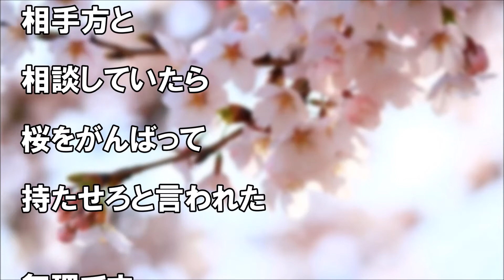会社に研修に来ているノルウェー人が、帰国したら勉強したいこととは？【日本好き外国人】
会社に研修に来ているノルウェー人が、帰国したら勉強したいこととは？

【日本好き外国人】日本びいきと噂だった、ミュージシャンのエピソード（フレディ・マーキュリーとデヴィッド・ボウイ）【日本びいき ほっこりする話】

【日本好き外国人】興奮！親日有名人が雑誌のインタビューで語った不思議な日本人　他ビリー・ジョエルが好物のお土産とは？ 【日本びいき ほっこりする話】